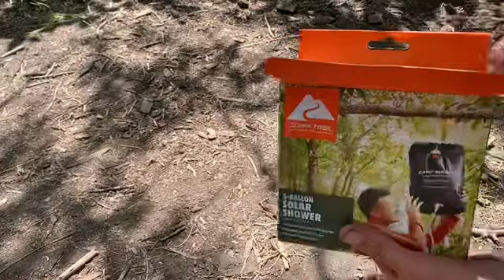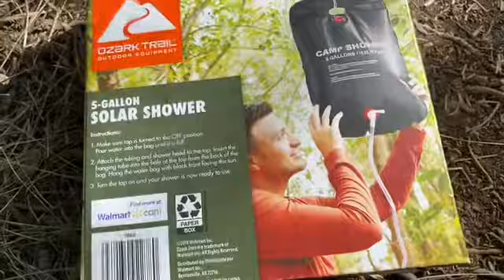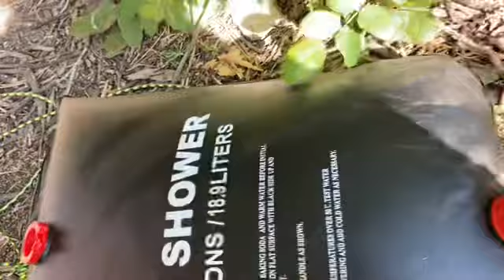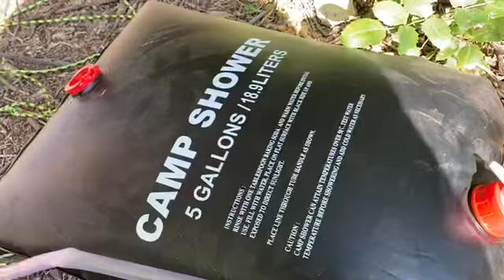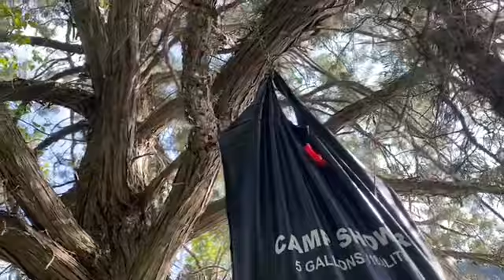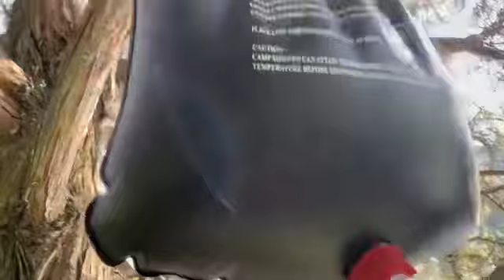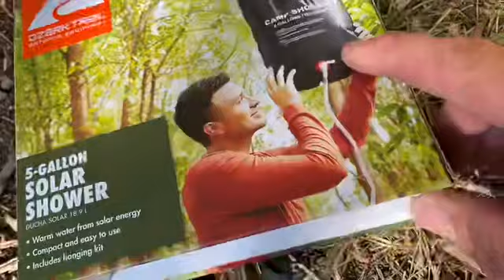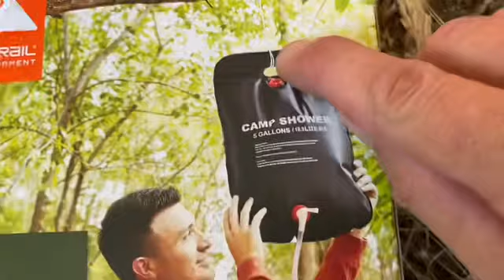Ozark Trail Solar Portable Camp Shower Test and Review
In-depth look and test of the Ozark Trail Solar portable camp shopper from Walmart.

In this video we look at what comes with this 5-gallon portable camp shower, test it out, and give my thoughts on the pros and cons.